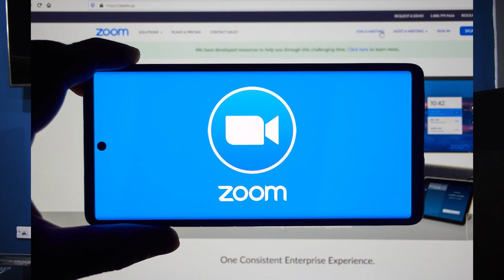NEGOCIOS QUE QUEBRARON EN EL 2020 | EMPRENDIMIENTO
El 2020 fue un año difícil para las empresas debido a la pandemia, complicando también la situación de millones de trabajadores a nivel mundial.

Miles de empresas quebraron en todo el mundo, pero hoy hablaremos de esas empresas y negocios grandes que perdieron durante esta pandemia, que dejaron en el aire a miles de personas trabajadoras.